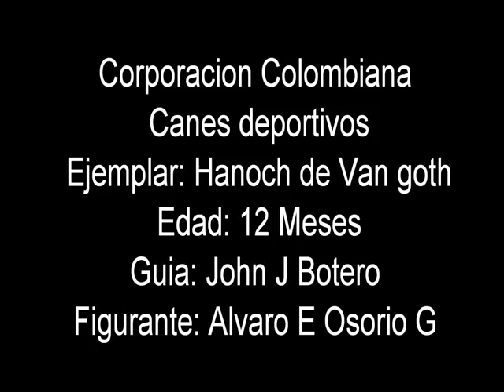Adiestramiento de perros- adiestrador de perros-adiestramiento canino-adiestramiento para perros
andalucia
fiestas palora 2003
75 minutos
akita
el famoso clicker
haka
francotirador
adiestramiento de pitbull
encantadia
adiestramiento para perros
adiestramiento
simbrah
perros
pastor belga
tyson
cesar millan
el porras
siberian husky
perico perez
adiestramiento de perros
adiestramiento de guardia
adiestramiento canino
leones
criadores de perros
cazando con perros
alejandro fernandez
perro
adiestrar un lobo
peleas de perros
perros fous haund
husky howling
defensa personal policial
manzanares
beagle
adiestrador de perros
adiestramietn
daddy yankee